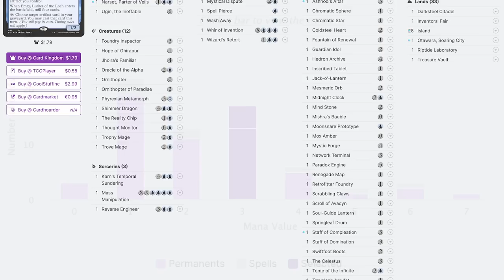☀️💧 Too many teferis | UW Control Standard Mythic MTG Arena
Credits